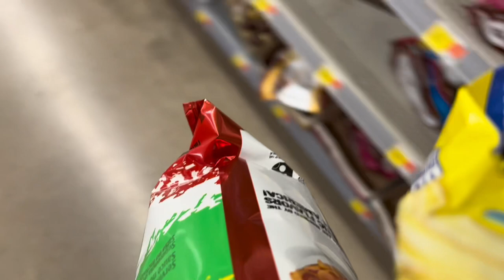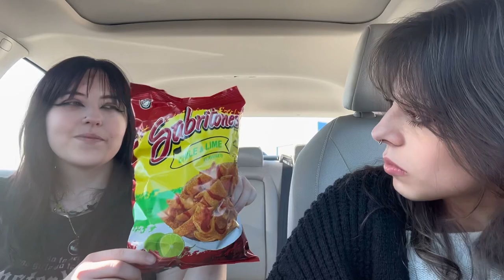Eating the CRAZIEST Snacks from Walmart!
Join me and my Mariana as we trek through Walmart's snack aisle in search of the weirdest munchies we can find! Get ready for hilarious reactions, bizarre flavor combos, and honest reviews.

Time Stamps

0:00 Intro
0:57 Walmart
2:54 Snacks
17:26 Chic Fil A
21:01 Mini Clothing Haul
23:47 Outro